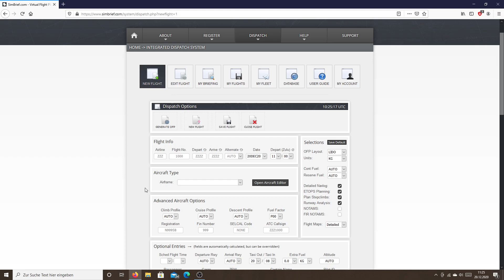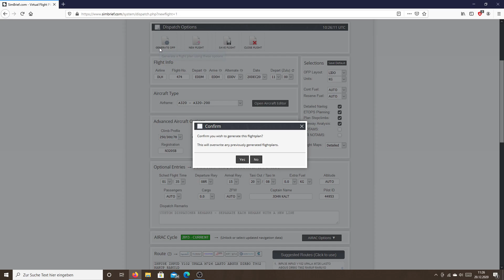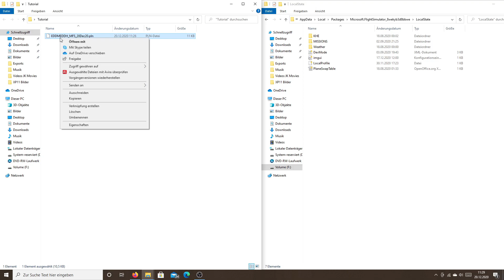Flugplan FS2020 erstellen einfach & schnell mit Simbrief ✈Microsoft Flight Simulator 2020 tutorial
Hallo FS2020 Piloten,
ich zeige Dir in diesem Microsoft Flight Simulator 2020 Tutorial, wie man mit Simbrief einen Flugplan für den FS2020 erstellt. Anschlließend zeige ich Dir wie man den Flugplan in den Fs2020 einfügt und im Flight Simulator lädt.

🖥 ──Social Media───

🔗 ──Links—

🖥 ──mein X-Plane 11 PC

Nvidia KFA2 1070Ti
Corsair Vengeance LPX 32GB 3000 Mhz DDR4

Beschreibung zum Kanal JK Movies:
Take Off!!!

Und das beste kommt zum Schluss :-) Wir starten regelmäßige IVAO/Vatsim Gruppenflüge, wo IHR im Mittelpunkt steht!